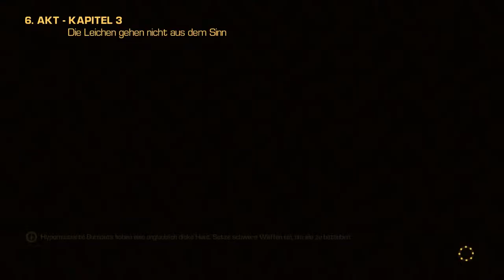BULLETSTORM: Full Clip Edition [15] ☕ Aktivierung der Bombe! | Doky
►Instantgaming
Kaufe Spiele bis zu 70% günstiger!